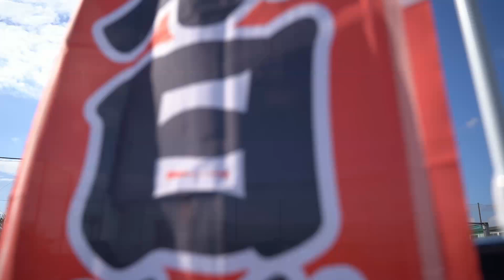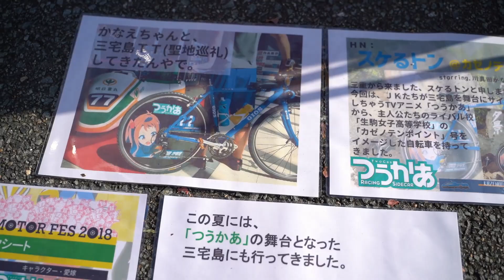「りゅうか祭2018」痛車展示1日目撮ってみた Japan ITASHA EVENT on KOBE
神戸市西区にある流通科学大学（りゅうかだい）
にて痛車展示を撮ってみました。

ITASHA exhibition event day1
Japan ITASHA EVENT in KOBE HYOGO
(University of Marketing and Distribution Sciences)

RIG
Moza Air
28-75mm F/2.8